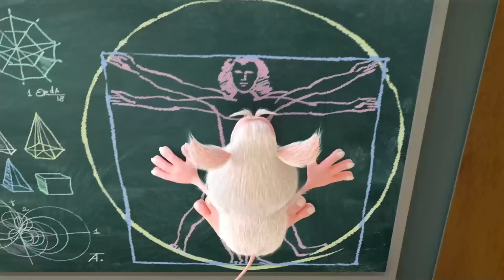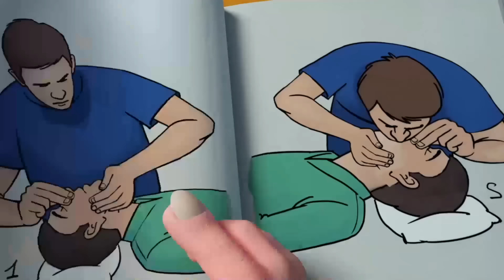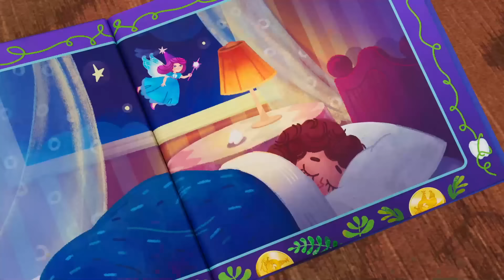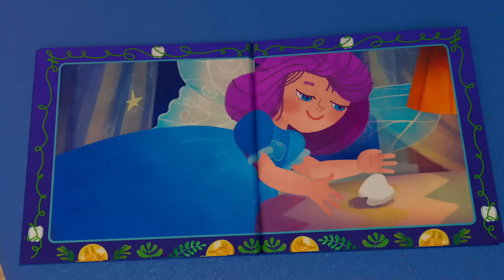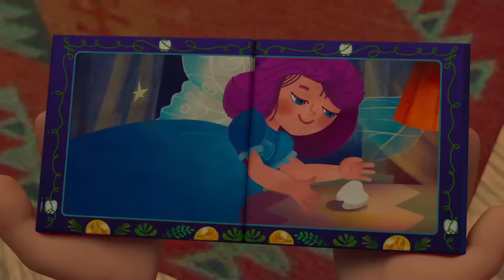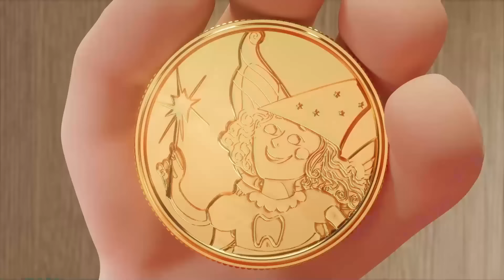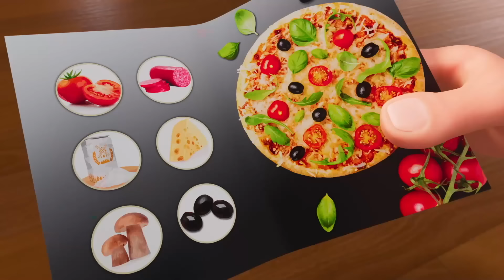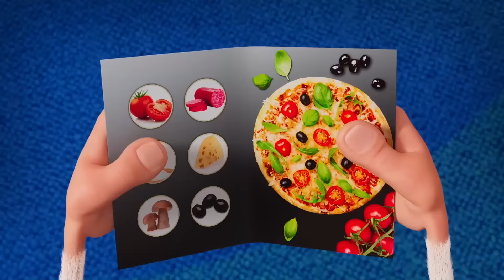Booba 😀 面白い幽霊 Funny Ghost 👻 Cartoon For Kids ⭐ 子供向けアニメ 🌟 Super Toons TV アニメ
Enjoy funny 3D animated cartoon for kids and toddlers. 小さなお子様からご覧いただける、愉快な３Dアニメをお楽しみください。☝️ 登録して、新作アニメを視聴する Super Toons TV アニメ